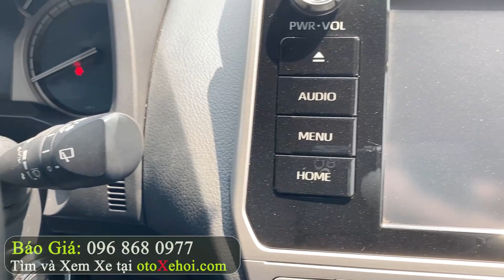Toyota Prado VX 2018 xe ô tô cũ 7 chỗ một chủ chạy 61 000Km